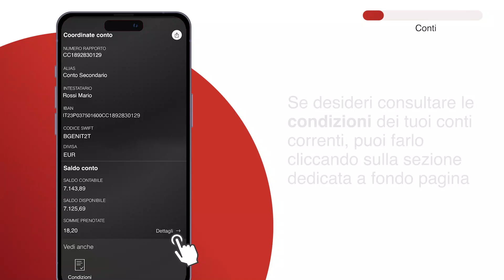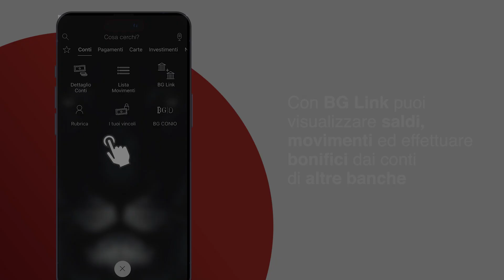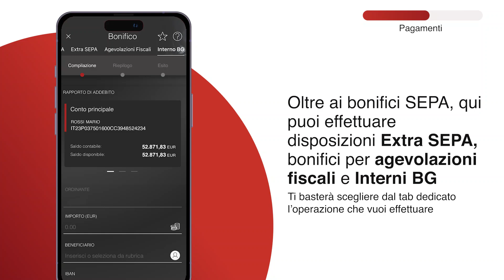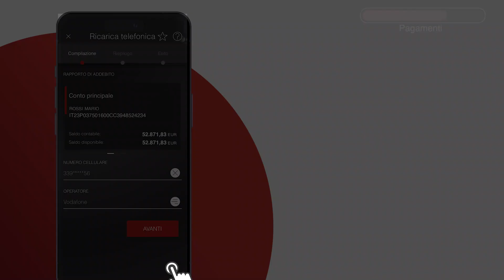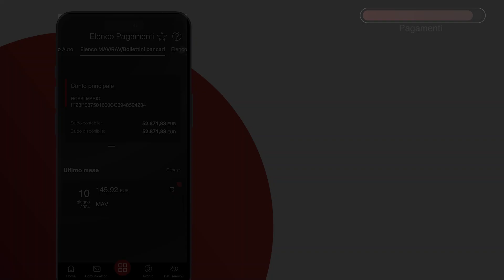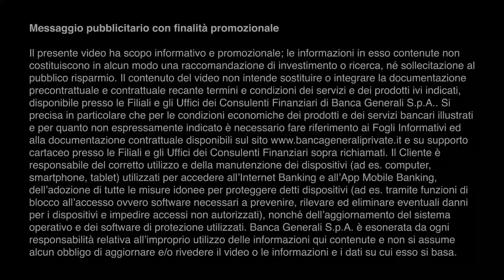Conti e Pagamenti | App Mobile Banking